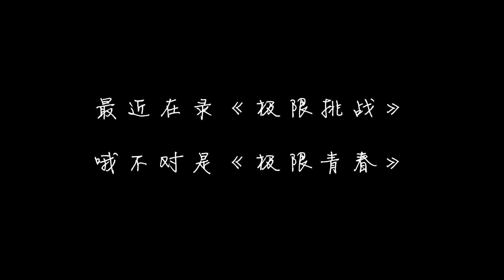【王一博】嘴瓢现场！只要我不尴尬尴尬的就是别人《追光少女》【芒果TV爱豆娱乐站】